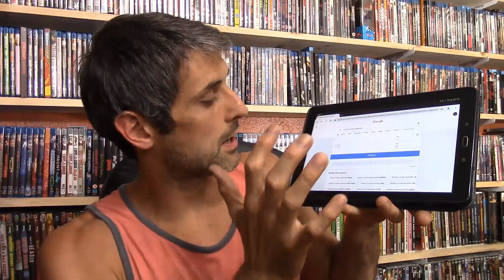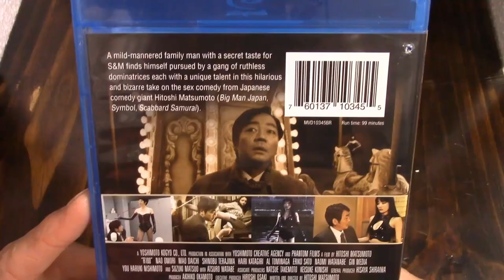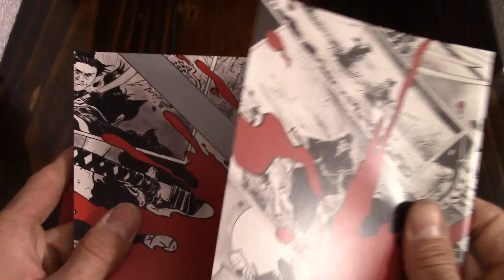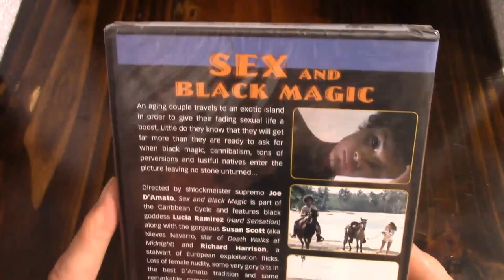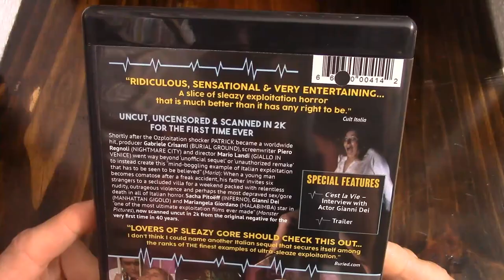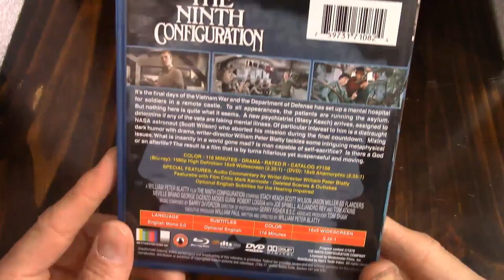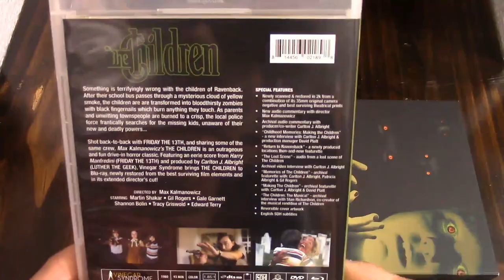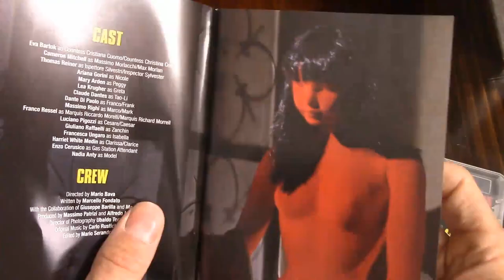Mrparka's Weekly Reviews and Update Week 279 (09.17.2022)(The Kindred, Tiny Cinema, R100)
Time Stamps 0:00
Slimy Little Bastards Blu-Ray Contest Drawing – 0:12
“The Kindred” Review– 1:30
“Tiny Cinema” Review – 6:13
“R100” Review– 9:34
“Spookie Dookie” Review– 12:32
Patreon Pick “On Deadly Ground” Review – 18:44
1980 “Witches’ Brew” Review– 25:41
1980 “Shogun Assassin” Review – 30:58
1980 “The Bloody Lady” Review – 34:21
1980 “Sex and Black Magic" Review – 36:43
1980 “Escape from Hell” Review – 39:52
1980 “Patrick Still Lives” Review – 43:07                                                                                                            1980 “Dressed to Kill” Review – 44:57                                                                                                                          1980 “The Ninth Configuration” Review – 50:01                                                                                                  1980 “The Children” Review – 55:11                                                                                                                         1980 “Beyond Evil” Review –57:16
You Ain’t Seen!? “Blood and Black Lace” Review with Jeremy – 1:00:10
Questions/Answers – 1:11:08

“Sex and Black Magic” DVD
“Escape from Hell” DVD
“Dressed to Kill” 4K
“The Ninth Configuration” Blu-Ray

Film Notes
The Kindred – 1987 – Stephen Carpenter/ Jeffrey Obrow
Tiny Cinema – 2022 – Tyler Cornack
R100 – 2013 – Hitoshi Matsumoto
Spookie Dookie – 2022 – Brian Papandrea
On Deadly Ground – 1994 – Steven Seagal
Witches’ Brew – 1980 – Herbert L. Strock/Richard Shorr
Shogun Assassin – 1980 – Robert Houston/ Kenji Misumi
The Bloody Lady – 1980 – Viktor Kubal
Sex and Black Magic – 1980 – Joe D’Amato
Escape from Hell – 1980 – Edoardo Mulargia
Patrick Still Lives – 1980 – Mario Landi
Dressed to Kill – 1980 –   Brian De Palma
The Ninth Configuration – 1980 – William Peter Blatty
The Children – 1980 – Max Kalmanowicz
Beyond Evil – 1980 – Herb Freed
Blood and Black Lace – 1964 – Mario Bava